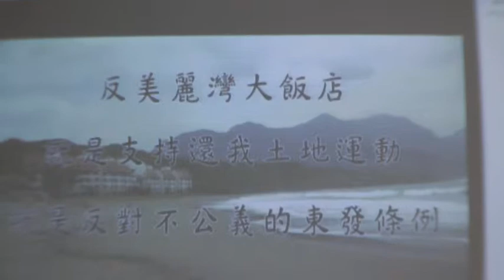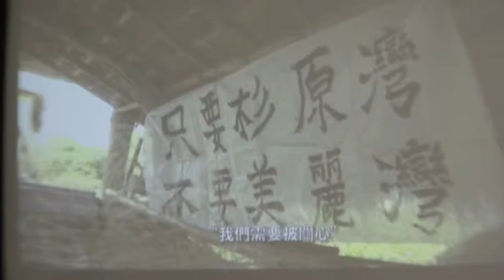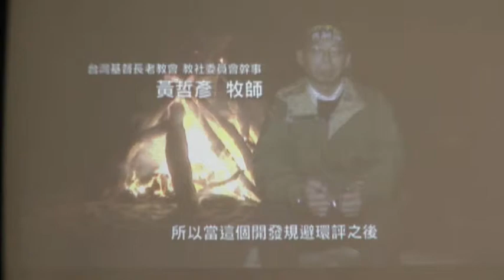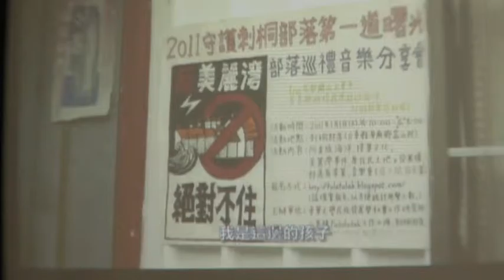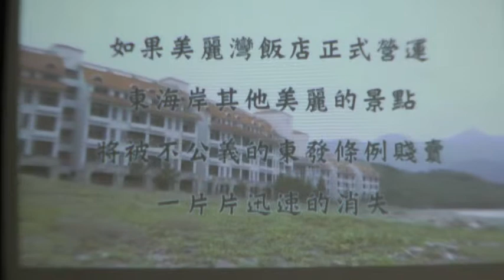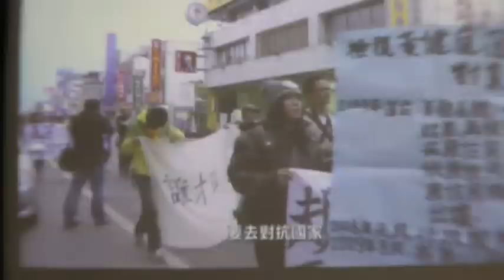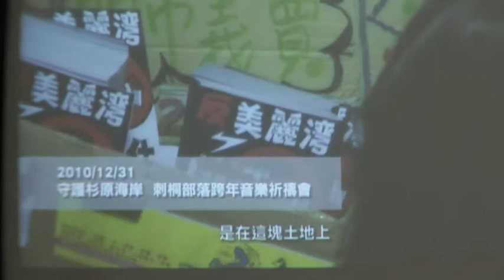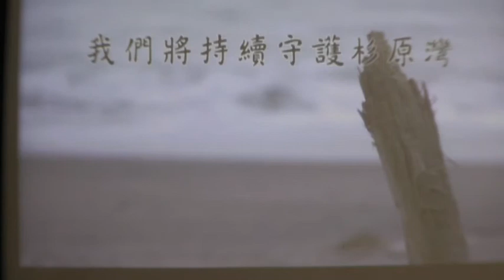聖脈參訪臺灣長老教會1～不要美麗灣.m4v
對上帝有愛、對人民有情、對土地有愛，正是黃牧師信仰價值的基礎，所以參與社會運動不是衝突，而是責任。他勉勵我們，觸世間的苦難需要有很大的能量，鼓勵大家從關心身邊，例如自己社區做起，並與其他團體串連合作，可以激發更大的能量。